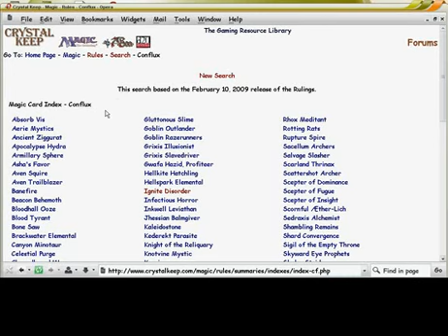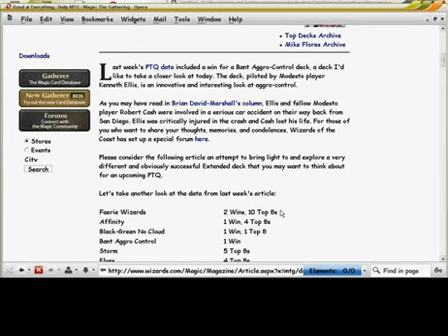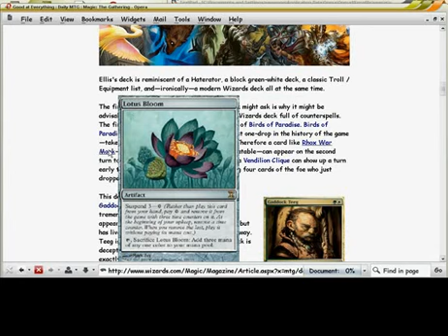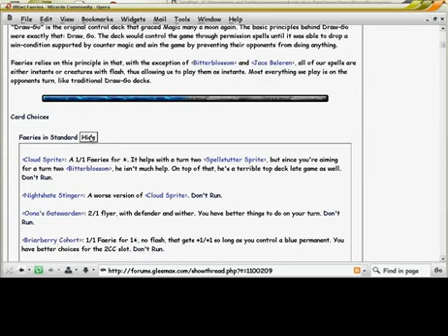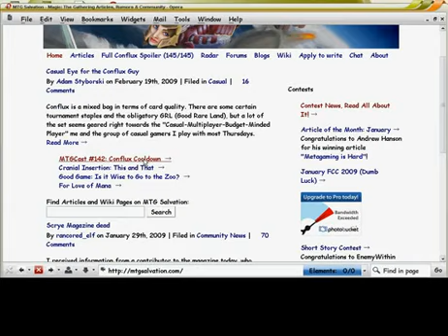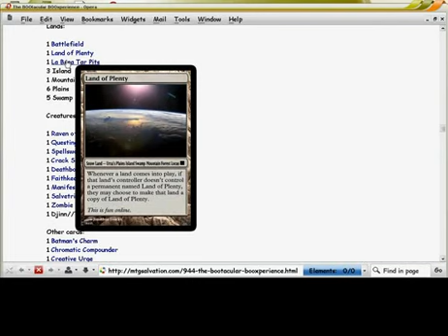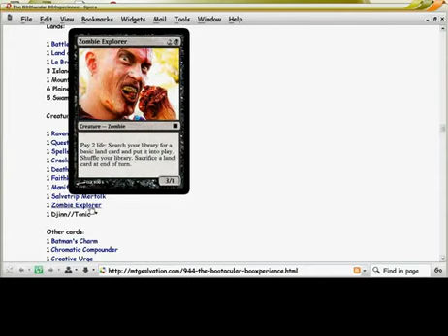Opera Browser UserJS for Magic the Gathering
An Opera browser and Firefox UserJS script that pops up the card's image when cursor hovers over a link to a Magic card.